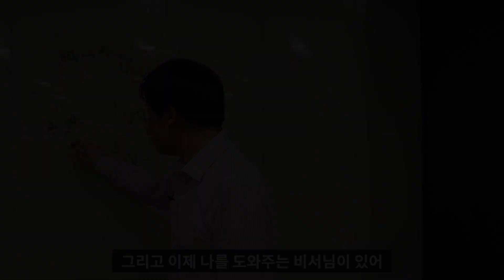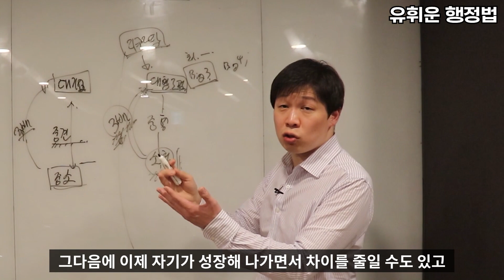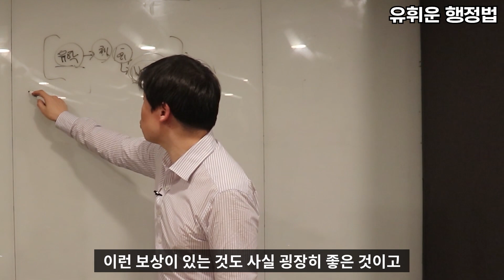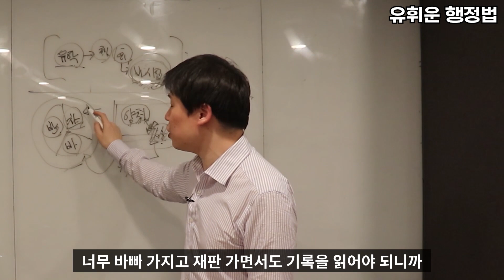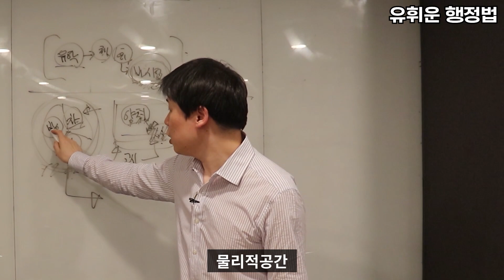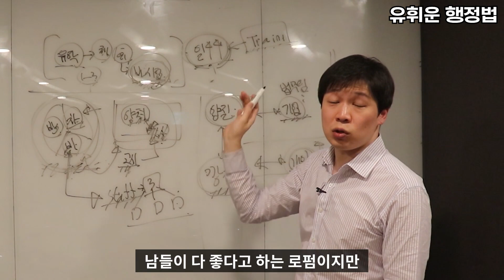신입 변호사가 대형 로펌 가면 받는 혜택들